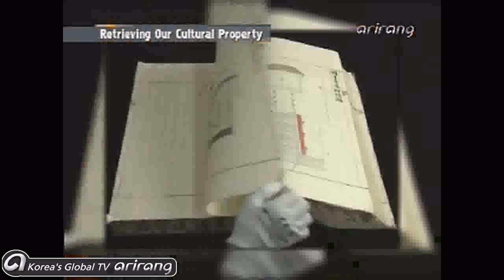Retrieving Our Cultural Property [In Focus]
[In Focus]
Host
- Bak Sang-mee (Professor, Division of International Studies, Hankuk university of Foreign Studies)

 Panels
- Lee Jae-kyoung (Professor, Konkuk School of Law)
- Lim Hyeon-suk (Chief Researcher of Correcting Distorted information on Korea, VANK)

- 해외 문화재 환수 대책
 Host
  - 박상미 (한국외대 국제학부 교수)
  Panels
  - 이재경 (건국대학교 법학전문대학원 교수)
- 임현숙 (책임연구원 반크 한국바로알리기)